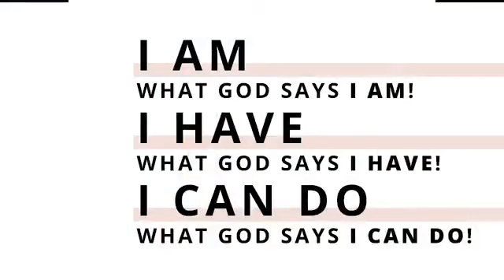Passing Through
Dieter Tripke
 2023/07/30